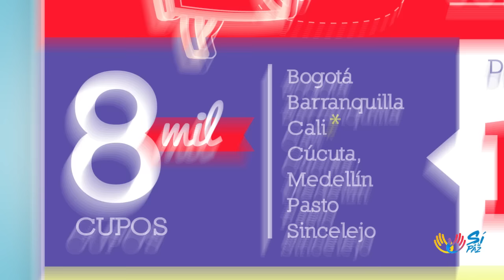Clara López SíALaPaz #14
La ministra del trabajo Clara López Obregón anuncia Plan Nacional de Economía Solidaria clave para el sector rural. Mintrabajo amplia plazo para la inscripción a ¨Talentos para el empleo¨  hasta el 1 de septiembre. Mintrabajo celebró el día del pensionado. Mintrabajo hace seguimiento a proceso de 187 trabajadores de Cerrejón afectados en su salud.